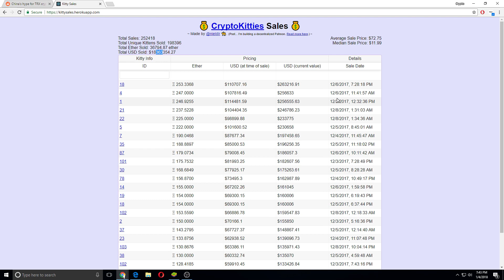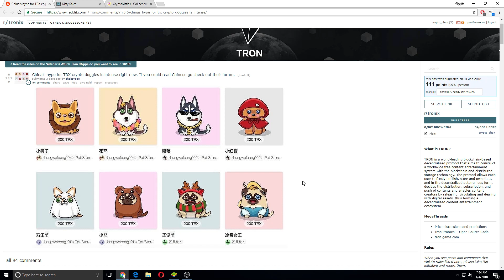Tron Crypto Doggies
Tron Crypto Doggies a copy of crypto kitties. Now you can make money with tron selling virtual dogs.

👍 Get 10 bucks FREE when with new sign up and buy $100 dollars of Bitcoin CryptoCurrency:

👍 FREE 3% HASHPOWER UPGRADE when you use this code: 2i0Wj8

LTC: LVTFH9r9GnM3r6g9iLNeBQLnUxQVXmkfbL
ETH: 0x8b8f166CeFd022c55e49Eaeef42D1785D8025E14

The Jason Chan “crypto chan” videos contain “forward looking statements” within the meaning of Section 27A of the Securities Act of 1933 and Section 21B of the Securities Exchange Act of 1934. Any statements that express or involve discussions with respect to predictions, expectations, beliefs, plans, projections, objectives, goals, assumptions or future events or performance are not statements of historical fact and may be “forward looking statements.” Forward looking statements are based on expectations, estimates and projections at the time the statements are made that involve a number of risks and uncertainties which could cause actual results or events to differ materially from those presently anticipated. Forward looking statements in this action may be identified through the use of words such as “expects”, “will,” “anticipates,” “estimates,” “believes,” or statements indicating certain actions “may,” “could,” or “might” occur.
IN SUMMARY THE SERVICE AND THE MATERIALS ARE PROVIDED BY Jason Chan ON AN AS IS BASIS, AND Jason Chan EXPRESSLY DISCLAIMS ANY AND ALL WARRANTIES, EXPRESS OR IMPLIED, INCLUDING WITHOUT LIMITATION WARRANTIES OF MERCHANTABILITY AND FITNESS FOR A PARTICULAR PURPOSE, WITH RESPECT TO THE SERVICE OR ANY MATERIALS AND PRODUCTS. IN NO EVENT SHALL Jason Chan BE LIABLE FOR ANY DIRECT, INDIRECT, INCIDENTAL, PUNITIVE, OR CONSEQUENTIAL DAMAGES OF ANY KIND WHATSOEVER WITH RESPECT TO THE SERVICE, THE MATERIALS AND THE PRODUCTS.
AND ONCE AGAIN – Never invest in a stock or cryptocurrency discussed on this web site or in our newsletters unless you can afford to lose your entire investment. You are responsible for your own actions.